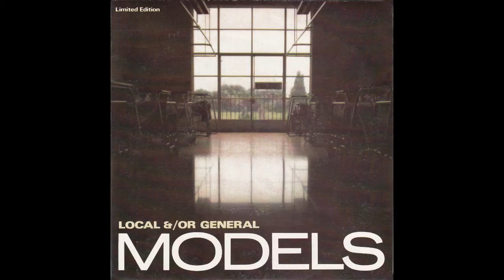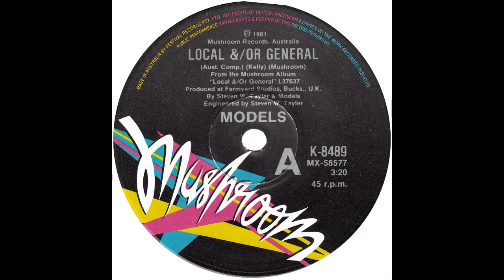Models – “Local &/Or General” (45 vers) (Australia Mushroom) 1981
Written by Sean Kelly. Produced by Steven Tayler and the Models.

Having formed in Melbourne, Australia in the late 70s, the Models released some 45s and albums in the early 80s, which charted in Australia. The group’s second album, “Local And/Or General”, released on Mushroom Records, reached #30. The title was released in Australia as a 45 but did not chart. The album was recorded at the Farmyard Studios in Buckinghamshire, England.

The track was used in the 1982 film, “Storm Riders’. It plays behind footage of two Australian surfers, Terry Richardson and Jim Banks competing in a contest in Bali. “Local And/Or General” was also a track on a soundtrack album released in the US on Peak Records.